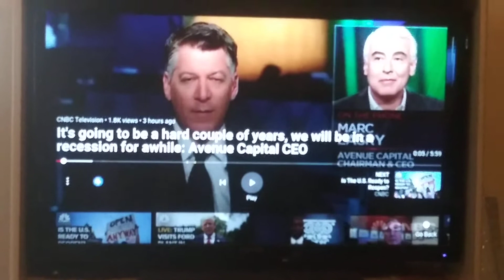Chairman of a big-time financial institution admits he doesn't know how to make money